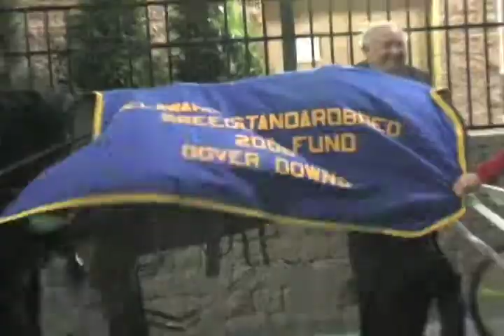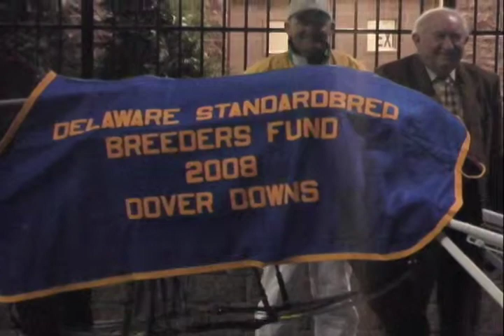Delaware Standardbred Breeders Finals - Dover Downs - 2 Year Olds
There are interviews with the connections of the winners of the rich DSBF Finals at Dover Downs that took place in December!